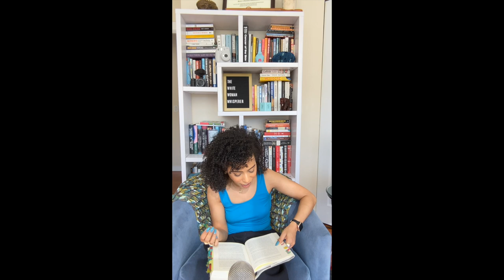Caste: Chapter 4 - A Long-Running Play and the Emergence of Caste in America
Author: Isabel Wilkerson